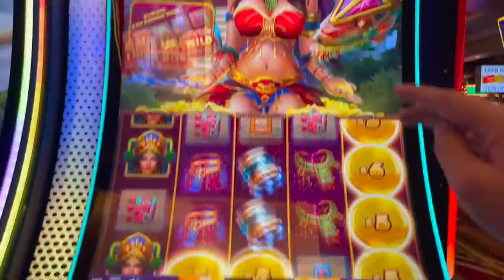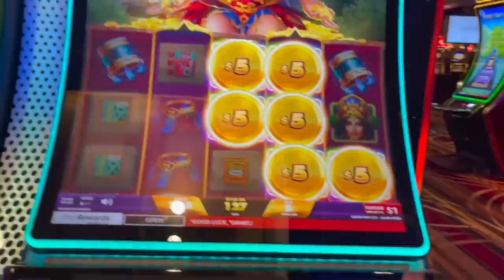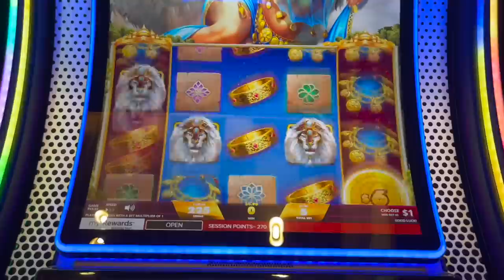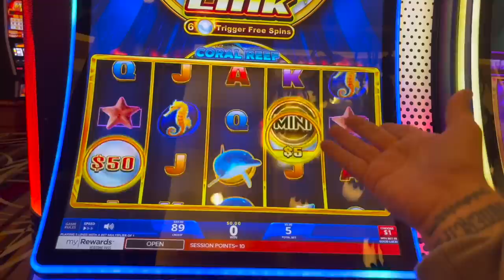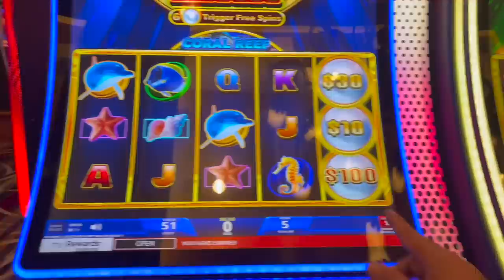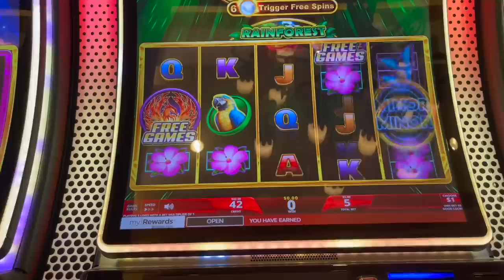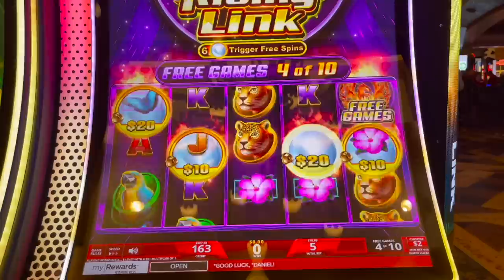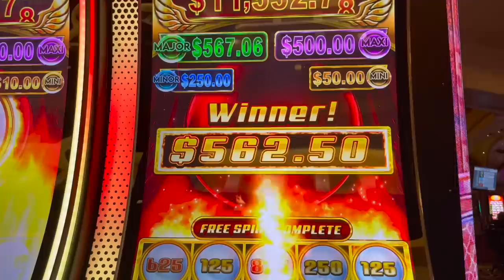AMAZING NEW GAMES IN LAS VEGAS!!!!